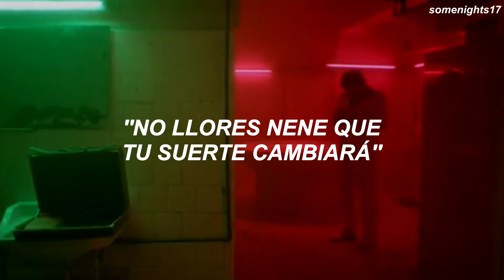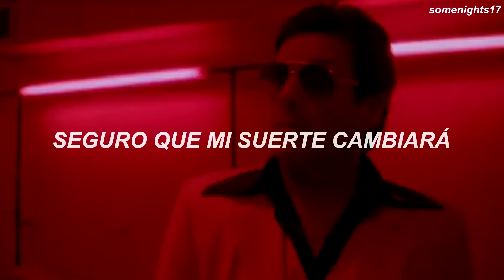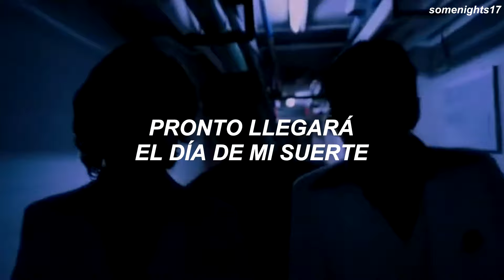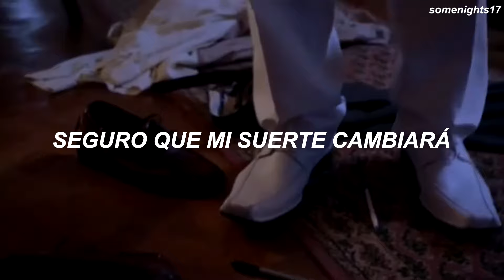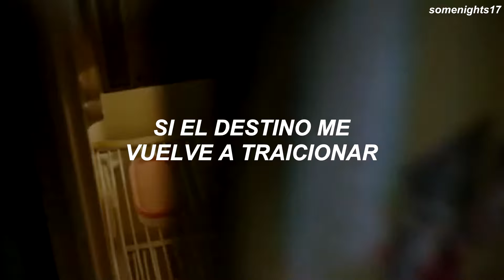Willie Colón & Héctor Lavoe - El Día de mi Suerte (Video-Letra)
Willie Colón & Héctor Lavoe
El día de mi Suerte

Ya ha pasado un año, desde que subí esta música, pero quise darle un toque final, renovándolo y haciendo muchos cambios a la calidad y letra espero que les guste, yo no me estoy basando en la historia de Héctor Lavoe con este video y no tiene nada que ver, es un homenaje hacia el.. muchas gracias por leerme Héctor Lavoe4ver..

Letra:

Coro:
Pronto llegará,
Sé que antes de mi muerte
Seguro que mi suerte cambiará
(2X)

Cuando niño mi mamá se murió
Solito con el viejo me dejó
Me dijo sólo nunca quedarás
Porque el no esperaba una enfermedad.
A los diez años papá se murió
Se fue con mamá para el más allá
Y la gente decían al verme llorar
No llores nene que tu suerte cambiará
Y ¿Cuándo será?

(Coro)

Esperando mi suerte quedé yo
Pero mi vida otro rumbo cogió
Sobreviviendo en una realidad
De la cual yo no podía ni escapar.
Para comer hay que buscarse el real
Aunque se en contra de la sociedad
A la cárcel te escribe mi amistad
No te apures que tu suerte cambiará
Oye verás.

(Coro)

Ahora me encuentro aquí en mi soledad
Pensando qué de mi vida será
No tengo sitio dónde regresar
Y tampoco a nadie quiero ocupar.
Si el destino me vuelve a traicionar
Te juro que no puedo fracasar
Estoy cansado de tanto esperar
Y estoy seguro que mi suerte cambiará
Y ¿Cuándo será?

(Coro)

Sufrí la parte de mi vida ya
Sin un complejo de inferioridad
Por eso no me canso de esperar
Pues un día Dios a mi me ayudará.
Y el día que eso suceda escuche usted
A todo el mundo yo le ayudaré
Porque tarde o temprano usted verá
Cómo el día de mi suerte llegará
Y ya lo verá.

(Coro)

Muchas veces me pongo a contemplar
Que yo nunca a nadie le he hecho mal
Por qué la vida así me ha de tratar
Si lo que busco es la felicidad.
Trato de complacer la humanidad
Pero mi dicha aquí ha sido fatal
No pierdo la esperanza de luchar
Y seguro que mi suerte cambiará
Pero ¿Cuándo será?

(Coro)

Esperando la vida he de pasar
Este martirio no podré aguantar
Y pregunto hasta cuando durará
Tal vez si lo podré sobrellevar
Y estoy seguro que mi suerte cambiara
Pero ¿Cuándo será?

-Muchas gracias por leer y el apoyo, se los agradezco les traeré mas de este contenido